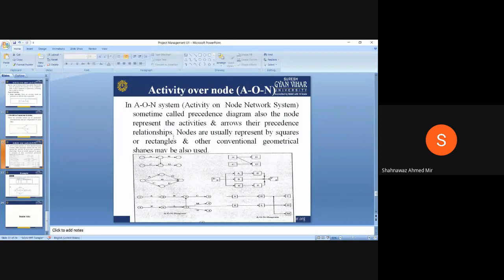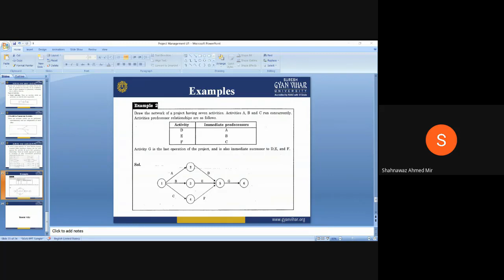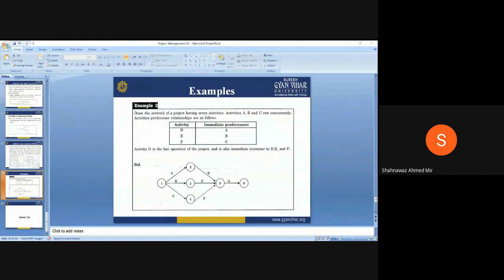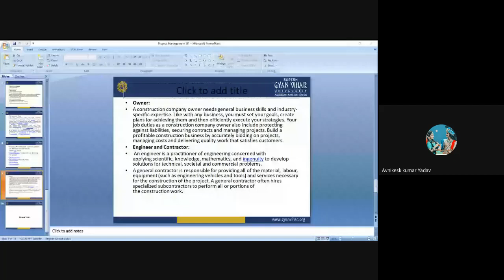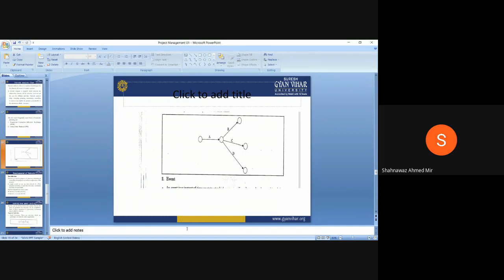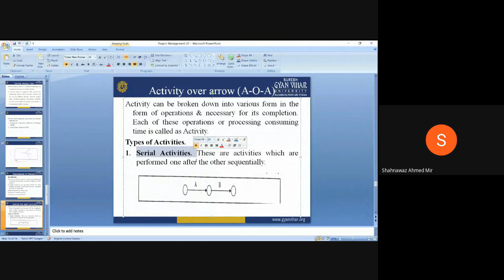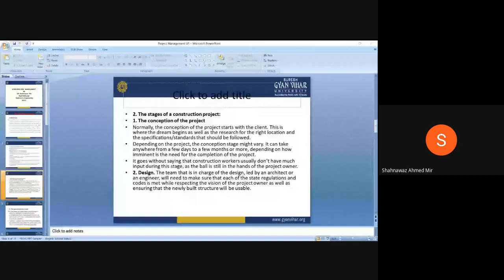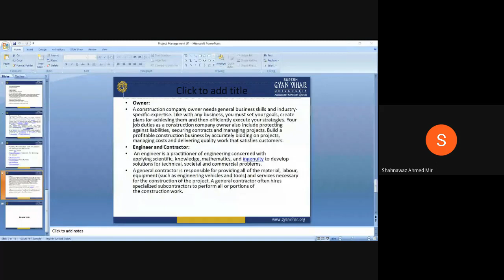Construction Management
Types of Activities Parallel & Concurrent (Shahnawaz Mir SGVU)